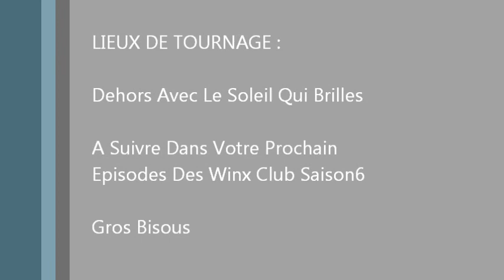Winx Club Saison6 - Épisode4 - C'est La Fin Pour Messieur Le Guépard (Partie2) 😱😲